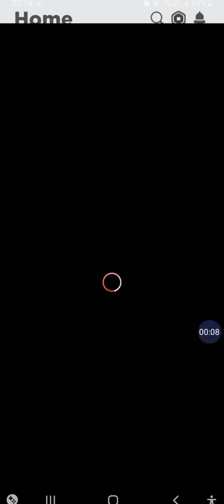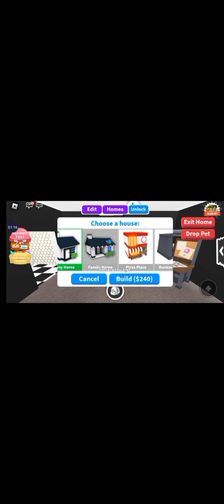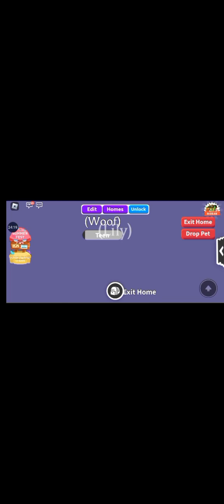Adopt Me! | Part 2